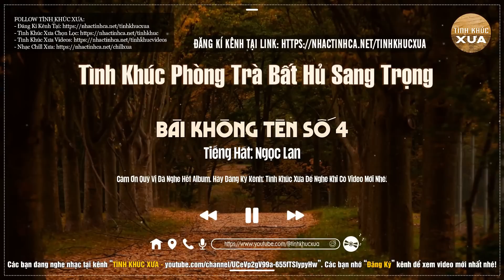Tình Khúc Xưa Nhẹ Nhàng Thư Giãn Cho Quán Cafe | Dòng Nhạc Tình Ca Hải Ngoại Vượt Thời Gian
TÌNH KHÚC XƯA - Kênh Nhạc Tình Ca Hải Ngoại Bất Hủ. Dòng Nhạc Tình Ca Hải Ngoại Mê Mẩn Lòng Người. Kênh Tuyển Chọn Những Tình Khúc Phòng Trà Sang Trọng Lãng Mạn Vượt Thời Gian Được Nhiều Người Yêu Thích.